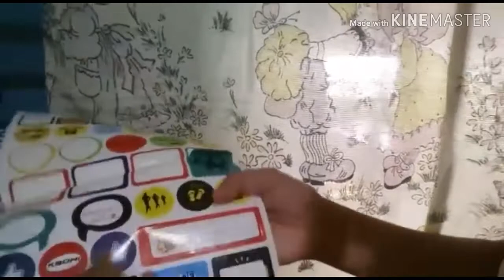TENTANDO SE TRANSFORMAR EM UMA VISCO GIRL~ Amanda Eugênio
Bom gente, espero q tenha gostado do vídeo
Eu dei o meu melhor nesse vídeo.

Bjuuuus❤🌸